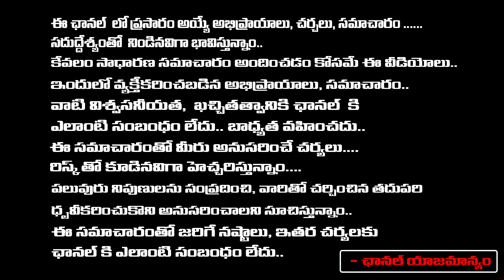Why Suddenly Jagan Going To Britain? | Red Tv